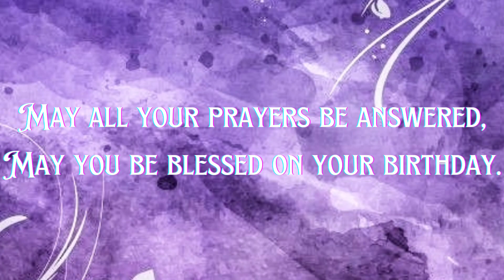Happy Birthday To You ❣️